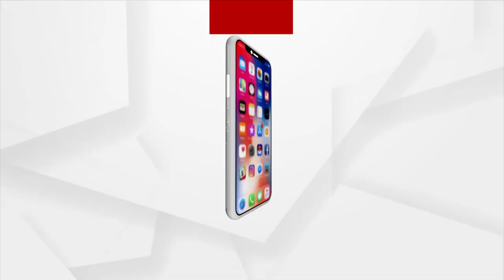ନ୍ୟାୟାଳୟ ଠିକ୍ ନ୍ୟାୟ ପ୍ରଦାନ କରିଛନ୍ତି : ବିଭୂତି ଭୂଷଣ ଚୌଧୁରୀ,ଆଇନଜୀବୀ